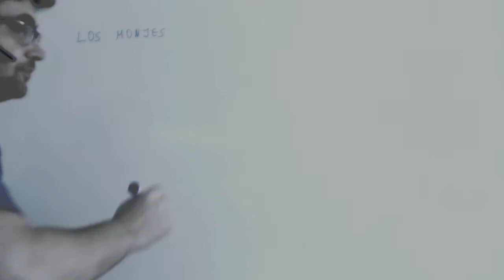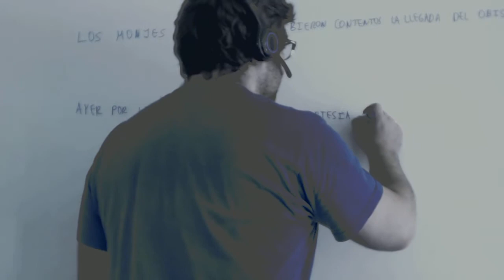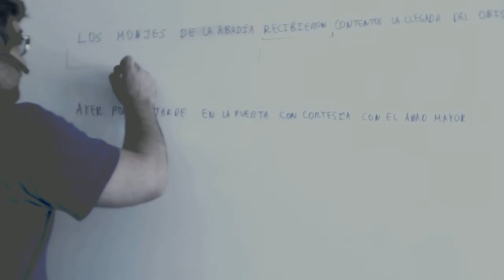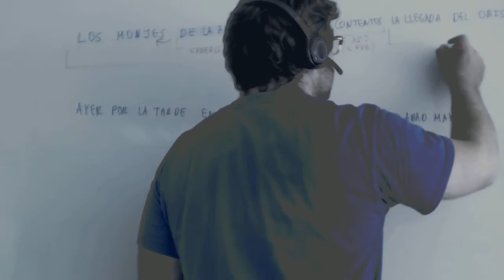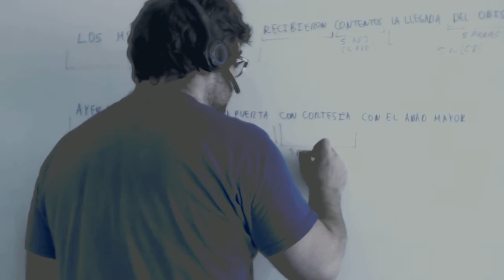Analisis oraciones simples todos complementos Lengua 2º ESO Academia Usero Estepona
Analisis oraciones simples todos complementos Lengua 2º ESO
Academia Usero en Estepona, el centro de formación con más vídeos en Internet del Mundo presenta: Analisis oraciones simples todos complementos Lengua 2º ESO